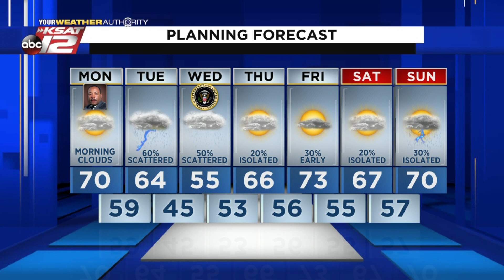Justin's AM Update: January 18, 2021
Patchy fog and cloudy this morning, with a bit of clearing this afternoon. Rain chances kick in tomorrow.